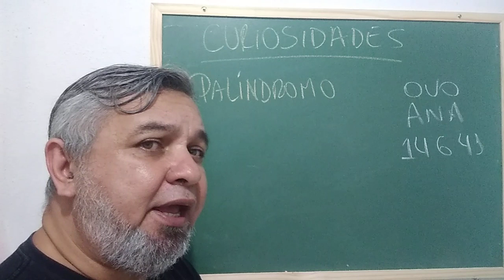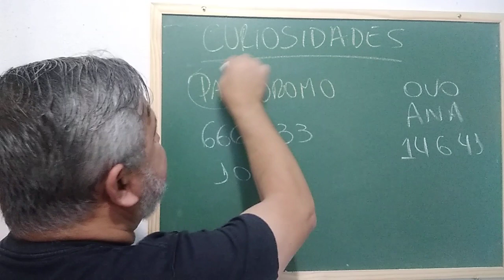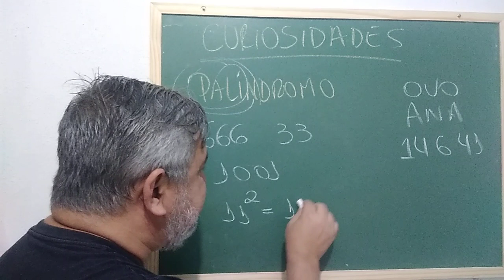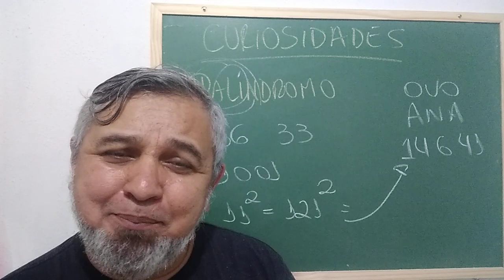Palíndromo na Matemática?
Neste vídeo trazemos como curiosidade e reflexão alguns números palíndromos!